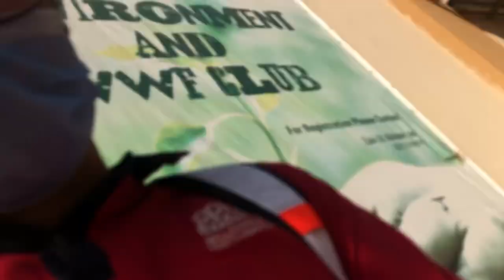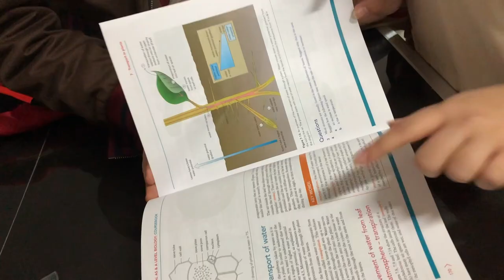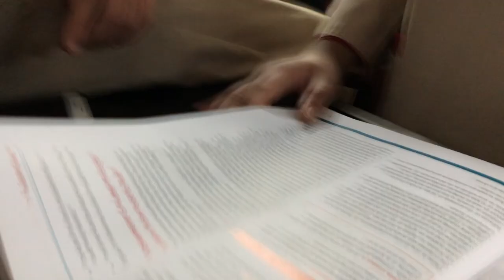A levels or Vlogging? | Roots Millennium Peshawar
Watch me struggle in vlogging my day at college. I literally forgot how to vlog. Yes i am not ded:)